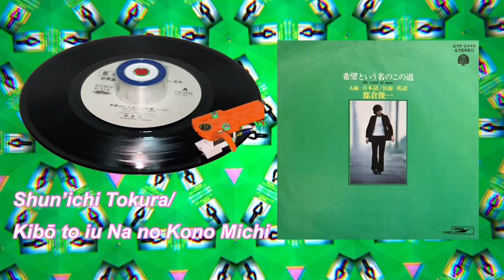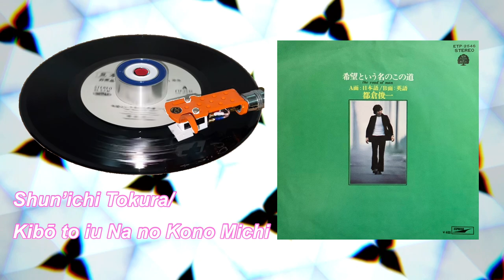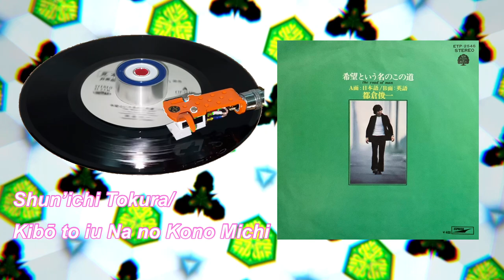V.A. / ニュー・昭和春うた「春に聴きたい！16 Showa J-Pop Classics in 1960s-1970s Japanese Spring」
ウォーテルシャトウがお送りする
春に聴きたいJポップクラシック16曲！
春、花、卒業、新たな旅立ち、などを歌った素敵な楽曲達。
昭和40年代頃からセレクトしました。
ノンストップDJスタイルでお楽しみください。
Water Chateau presents
16 J-pop classic songs that I want to listen to in the spring!
Nice songs about spring, flowers, graduation, new departure, etc.
Selected from the late 1960s to the early 1970s.
Enjoy in a non-stop DJ style.

🌸 00:00 - オープニング (Opening)

01. 00:24 - 加山雄三 / 美しき春 (Yūzō Kayama / Utsukushiki Haru “Beautiful spring”)、岩谷時子：作詞、弾厚作：作曲、森岡賢一郎：編曲。1968.

02. 02:58 - 小栗アキ / 花のめざめ (Aki Oguri / Hana no Mezame “My Love Is In Your Arms”)、山上路夫：作詞、川口元義：作曲、小谷充：編曲。1968.

03. 06:18 - 491 (フォー・ナイン・エース) / 二人の泉 (Four Nine Ace / Futari no Izumi “The Spring For Two”)、滝イサオ：作詞、司薫：作曲、フォー・ナイン・エース：編曲。1967.

04. 08:32 - ピンキーとキラーズ / 恋人の讃歌 (Pinky & Killers / Koibito no Sanka “The Hymn For Lovers")、山上路夫：作詞、渋谷毅：作曲編曲。1969.

05.11:29 - きた もんど / 春の詩 (Mondo Kita / Haru no Uta “The Spring Poem”)、及川恒平：作詞、服部克久：作曲、クニ河内：編曲。1972.

06. 14:55 -  北野ルミと敏トシ / 花のメルヘン (Rumi Kitano and Toshi Bin / Hana no Märchen “Flower Fairy Tale”)、敏トシ：作詞作曲、森田公一：編曲。1969.

07. 18:15 - ピース・シティー / バラの花のあなた (Peace City / Bara no Hana no Anata “Rose Flower You”)、増尾元章：作詞作曲、葵まさひこ：編曲。1971.

08. 21:41 - ベッツイ&クリス / 春のコンチェルト (Betsy & Chris / Haru no Koncheruto “Spring Concert”)、麻生ひろし：作詞、小谷充：作曲、青木望：編曲。1971.

09. 25:10 - アップル・ハウス / 春かげろうの額縁 (Apple House / Haru Kagerō no Gakubuchi “Picture Frame Of Spring Heat Haze”)、渡辺隆：作詞、平川清：作曲、あかのたちお：編曲。1973.

10. 29:07 - 小柳ルミ子 / 花 (Rumiko Koyanagi / Hana “Flowers”)、武島羽衣：作詞、滝廉太郎：作曲、森岡賢一郎：編曲。1972.

11. 30:28 - 坂本孝昭 / 大いなる旅へ - コロナ (Takaaki Sakamoto / Ōinaru Tabi e - Korona “The Great Journey - Corona”)、伊藤アキラ：作詞、荒川康男：作曲編曲。1971.

12. 33:03 -  松尾ジーナ / そよ風に乗って (Gina Matsuo / Soyokaze ni Notte “Riding On The Breeze”)、阿久悠：作詞、森田公一：作曲、川口真：編曲。1972.

13. 35:39 - デビッド&ミッシェル / そよ風の自転車 (David & Michele / Soyokaze no Jitensha “Candy Girl”)、さいとう大三：作詞、Peter Buley：作曲、鈴木宏昌：編曲。1975.

14. 38:23 - ベル / 卒業 (Belle / Sotsugyō “Graduation”)、福沢タカシ：作詞、杉山トモカズ：作曲。1974.

15. 41:37 - 佐竹まゆみ / 菜の花のひと (Mayumi Satake / Nanohana no Hito “Rape Blossom Boy”)、有馬美恵子：作詞、葵まさひこ：作曲編曲。1973.

16. 44:04 - 都倉俊一 / 希望という名のこの道 (Shun’ichi Tokura / Kibō to iu Na no Kono Michi “The Road Of Man”)、阿久悠：作詞、都倉俊一：作曲編曲。1971.

🌹 47:20 - エンディング (Ending)